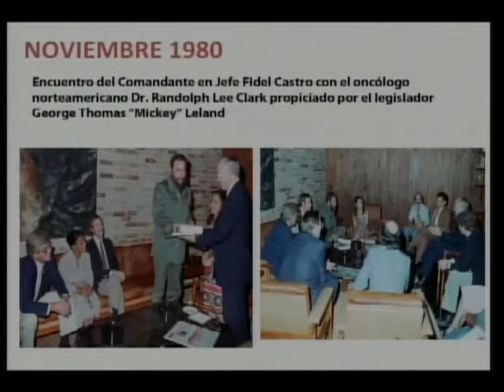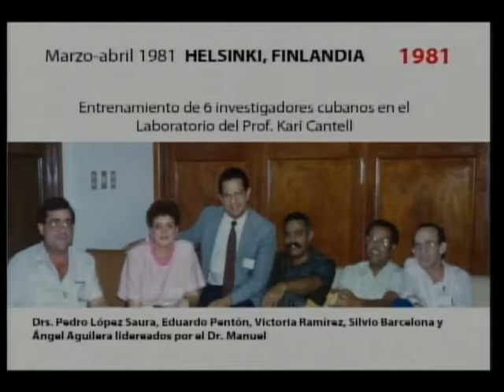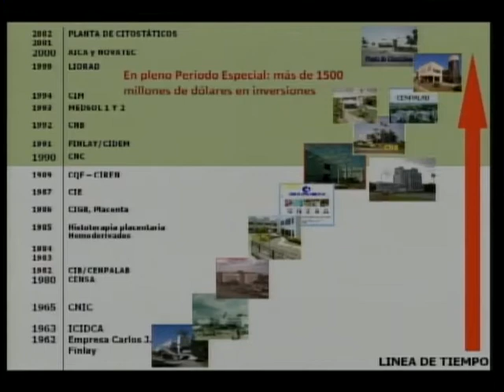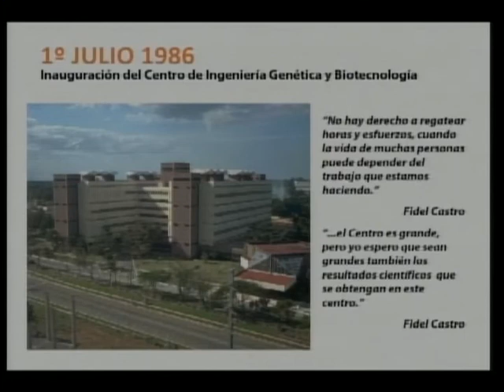Director del CIGB: Fidel Castro es por antonomasia la biotecnología cubana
Intervención de Eulogio Pimentel, director del CIGB, en Mesa Redonda de la Televisión Cubana